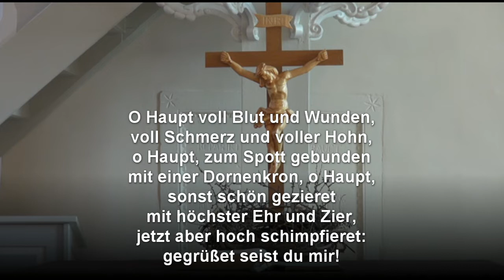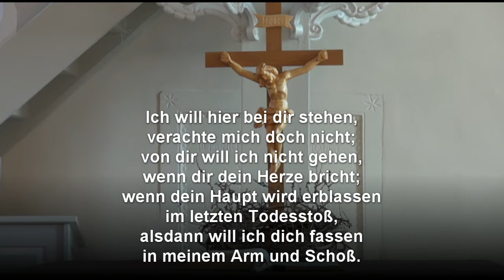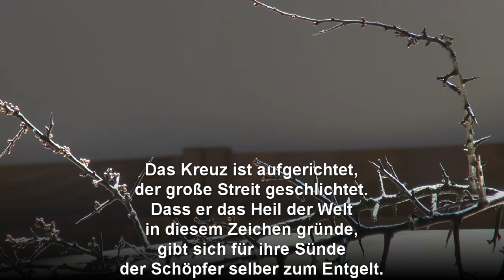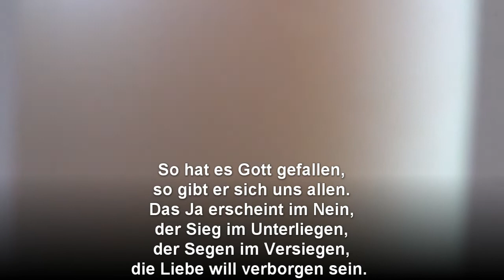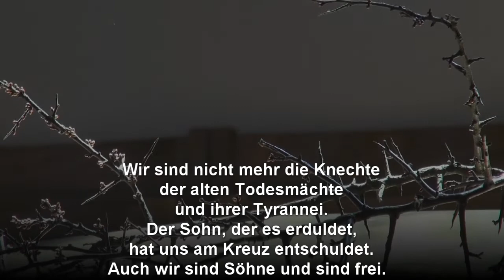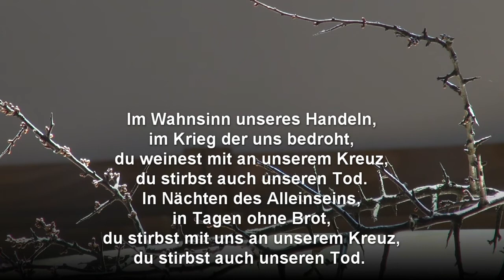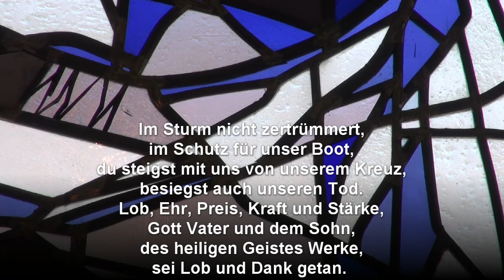Onlineandacht am Karfreitag 2020 mit Pfarrer Dirk Rehbein